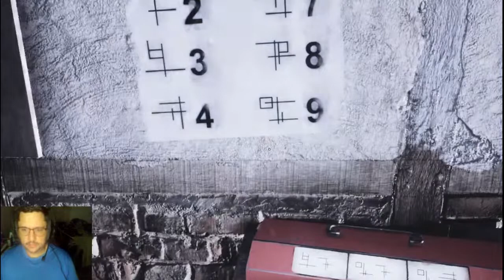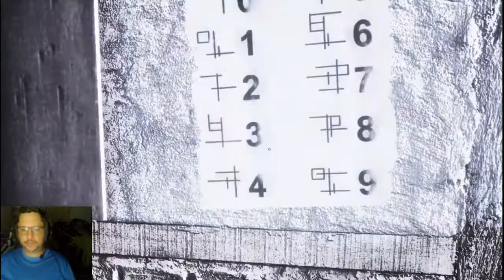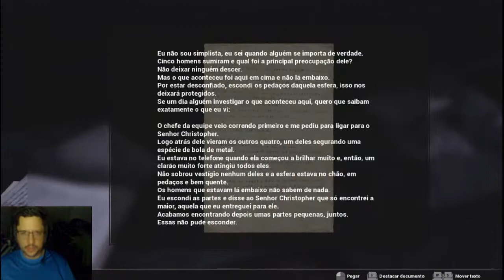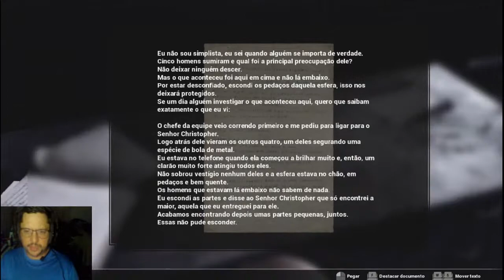FOBIA: St. Dinfna Hotel - A floresta - O QUE O CHRISTOPHER FEZ? PT 11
Steam: Sandalhas

Steamcraft: Sandalhas